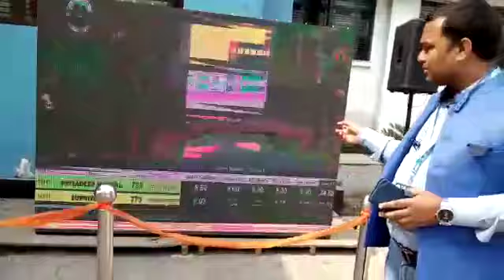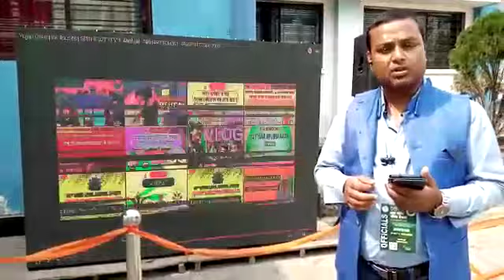38তম রাজ্যস্তরীয় ক্রীড়া যোগব্যায়াম নিয়ম সংক্রান্ত।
Video from Santu Bhadra